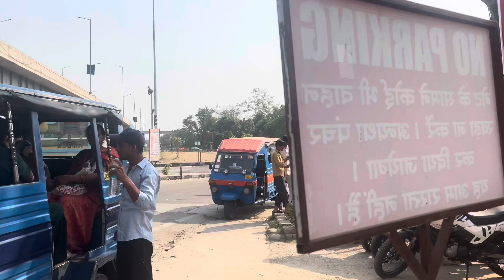We spent a night on a Sleeper Bus in India 🇮🇳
We spent a night on a sleeper bus in India from Rishikesh to Varanasi and the whole experience was fairly decent :)

Hey!